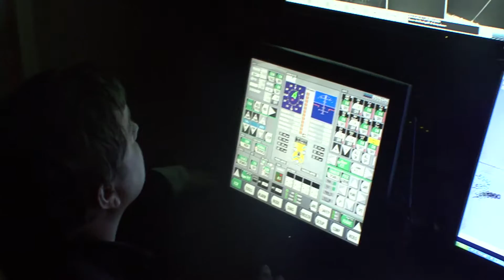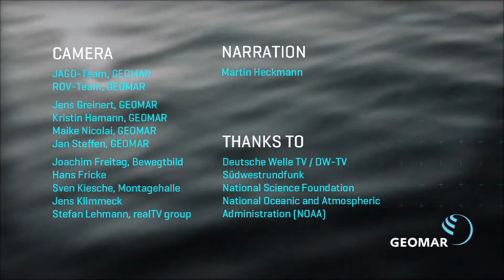GEOMAR Trailer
GEOMAR Helmholtz Centre for Ocean Research Kiel is one of the world’s leading institutes in the field of marine sciences. GEOMAR scientists investigate the chemical, physical, biological and geological processes of the seafloor, oceans and ocean margins and their interactions with the atmosphere.

Camera
JAGO-Team, GEOMAR
ROV-Team, GEOMAR

Jens Greinert, GEOMAR
Kristin Hamann, GEOMAR
Maike Nicolai, GEOMAR
Jan Steffen, GEOMAR

Joachim Freitag, Bewegtbild
Hans Fricke
Sven Kiesche, Montagehalle
Jens Klimmeck
Stefan Lehmann, realTV group
Holger von Neuhoff

Narration
Martin Heckmann

Thanks to
Deutsche Welle / DW-TV
Südwestrundfunk
National Science Foundation and National Oceanic and Atmospheric Administration (NOAA)

GEOMAR Helmholtz Centre for Ocean Research Kiel 2016